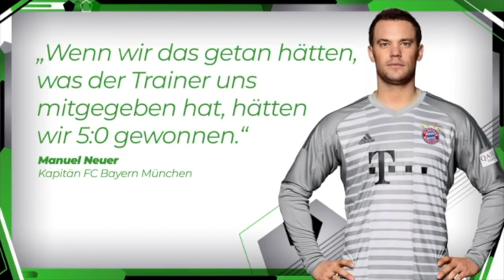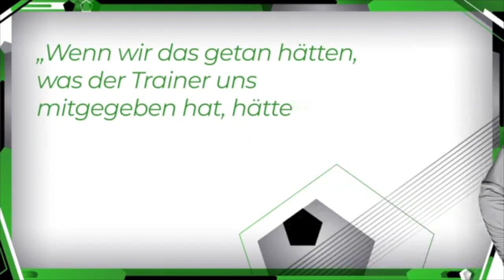YouTube Kacke: Manu Thiele rastet aus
(Falls du wirklich die Beschreibung liest, herzlichen Glückwunsch)
Viele Stunden, Schweiß, Blut und Saas wurden in dieses Video reingesteckt. doch es freut mich euch meine allererste YouTube Kacke zu präsentieren. Es ist viel schwerer als ich dachte doch hoffentlich gefällt sie euch. Bitte sagt mir welche Gags euch gefallen haben und was ich verbessern soll.
(Möglich)  Riesendank noch mal an Manu der mich unterstützt hat und für dieses Video geworben hat. Wer weiß, vielleicht kommt in einigen Zeit (checkt ihr's?) eine neue YT Kacke, ob über Manu oder nicht. Gutkick und Tschau!

Promo